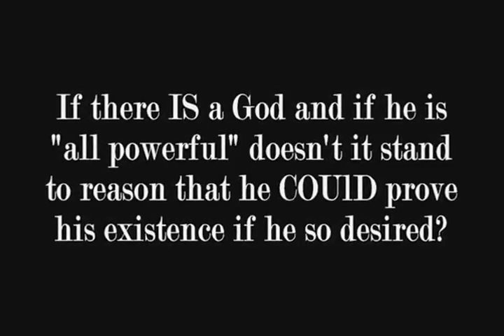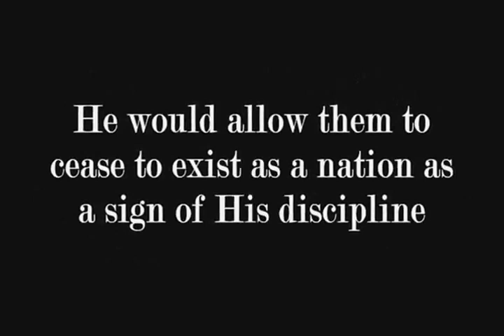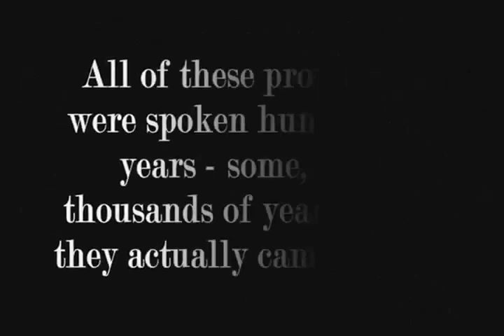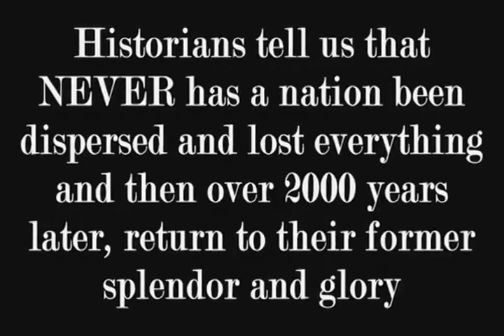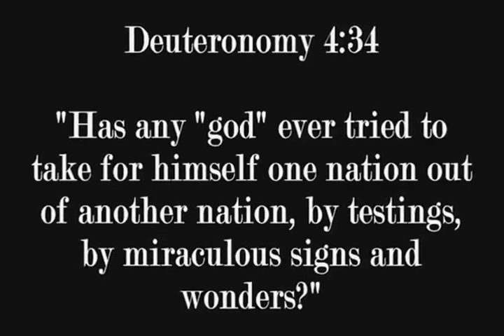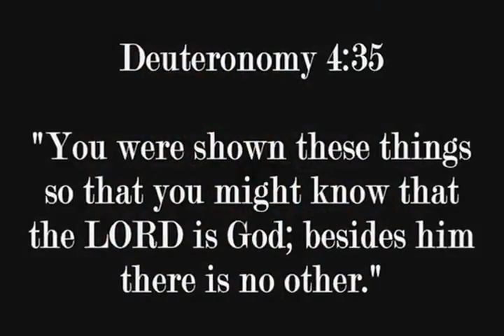Evidence for God's Existence - The Amazing Israel Connection (An Ichthus Mini-Film)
Sincere thanks goes out to fellow Brother in Jesus Christ "Ppsimmons" (aka Carl Gallups) for creating this video & sharing the valuable information it contains!

Hey Friend! I'm so grateful you're here. You're amazing, God loves you so much!

To truly have a relationship with God, we must receive God's Son, Jesus. God has given us freewill and with it we either choose LIFE (salvation from our sin and eternal life with God) by receiving Jesus or we choose DEATH (judgment for our sin and eternal separation from God) by rejecting Jesus.

No matter what you've done wrong, God LOVES you and wants to have a personal relationship with you! My friend, if you have never received God's free gift of salvation by turning to Him and placing your faith in His Son Jesus, please pray this from your heart to God right now:

God, I know that I am a sinner. I know that I deserve the consequences of my sin. However, I am trusting in Jesus Christ as my Savior. I believe that His death and resurrection provided for my forgiveness. I trust in Jesus and Jesus alone as my personal Lord and Savior. Thank you Lord, for saving me and forgiving me! Amen!